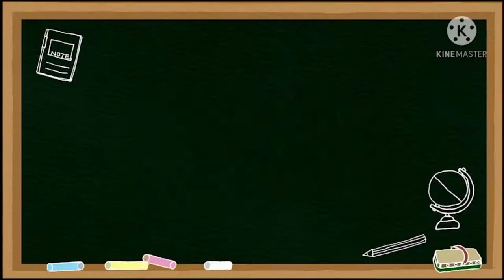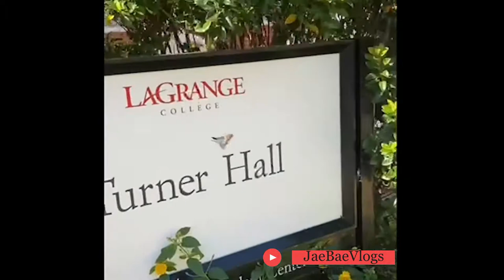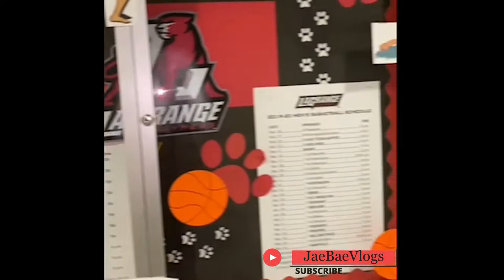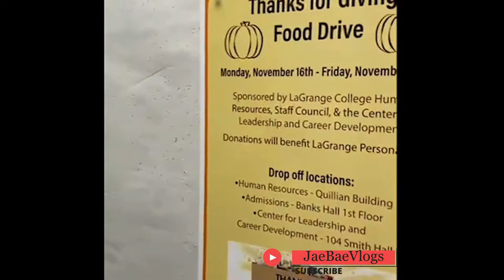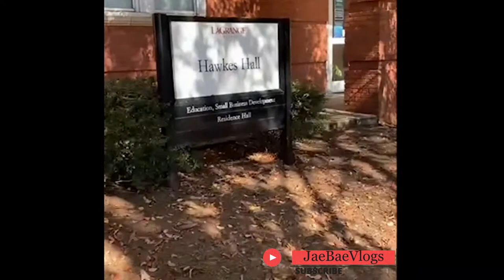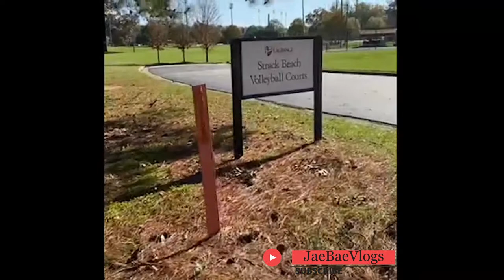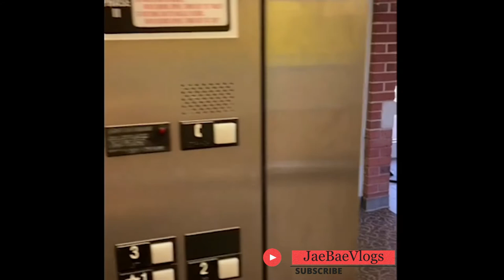College Tour Vlog||Lagrange College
It's your girl, Jae. Back with another lit video for the channel.
This is an EXTREMELY long awaited video but...Today we are taking a tour around Lagrange College and showing you all some of the places and things of LC...

So make sure you grab something to eat, drink, as well as your "walking shoes" and join me on this 19 minute journey.

PLEASE make sure you support me (I'll be supporting you too) by liking, commenting, and subscribing to my channel @JaeBaeVlogs as well as ringing that notification bell so you wont miss any of my videos and without further ado..